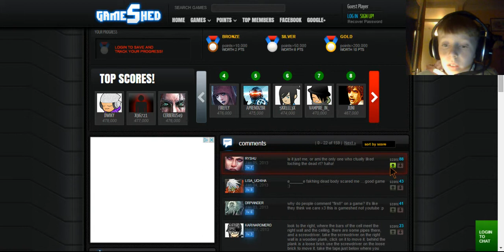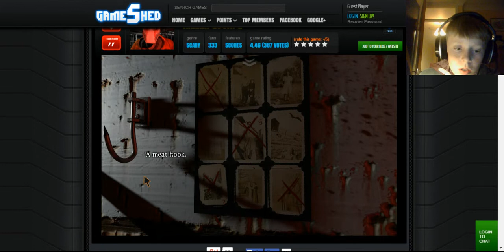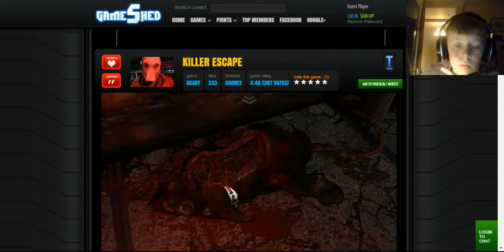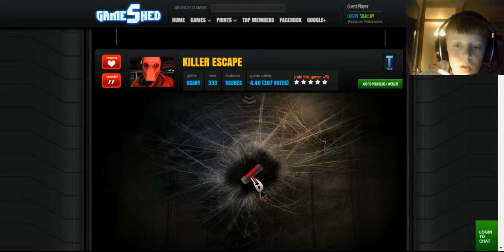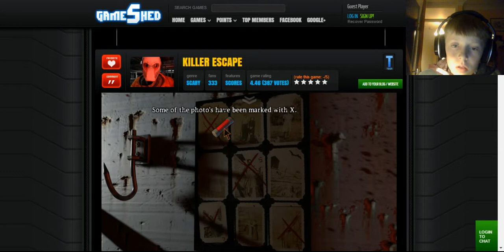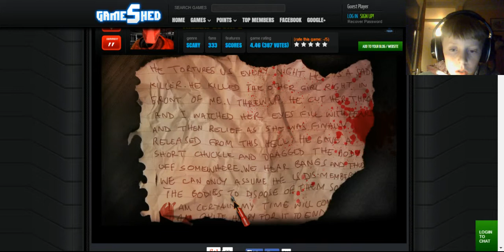scary games part #1